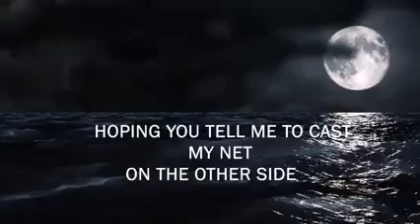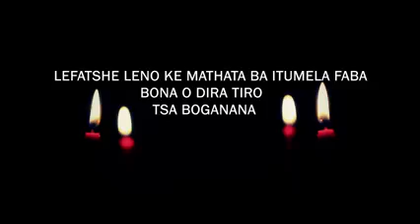Dikanono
This here is a snippet of something I worked on with Sylent. it's a mixture of poetry and motswako. Tell me how you feel about it 😉